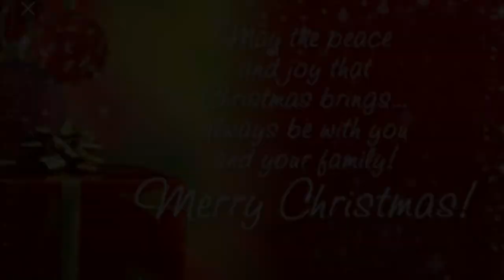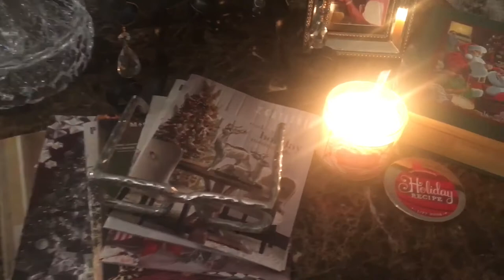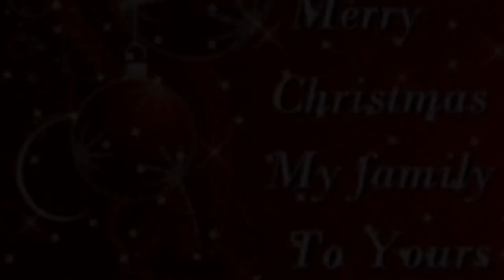Part 2: 2017 Christmas Home Tour Kitchen & Family Room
Please enjoy part 2 of my Christmas Home Tour!!! I pray that you all have a very Merry Christmas and A happy New Year!!!